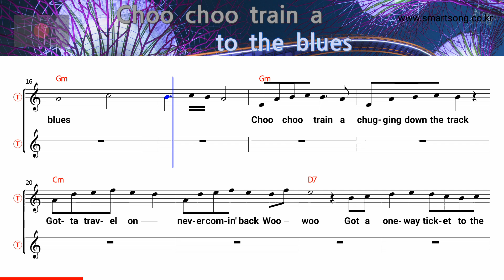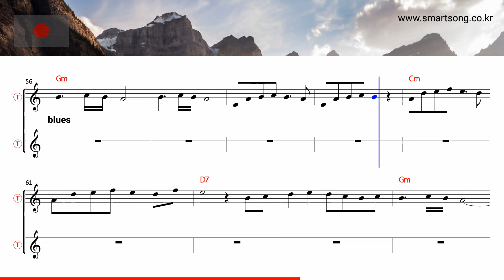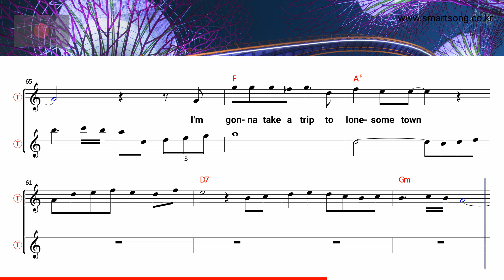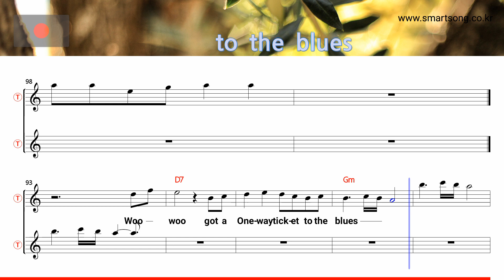Oneway ticket - Neil Sedaka (Tenor/Soprano Saxophone Sheet Music Gm Key / Karaoke / Easy Solo Cover)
saksofoni nuotit,
szaxofon kotta,